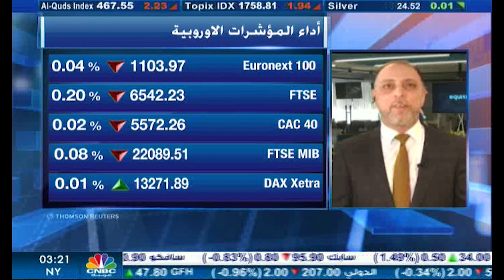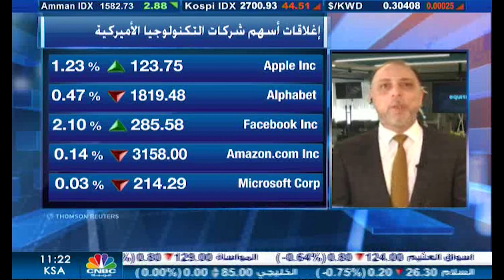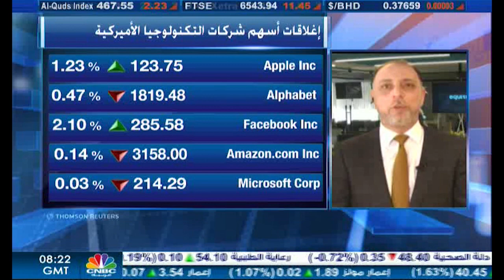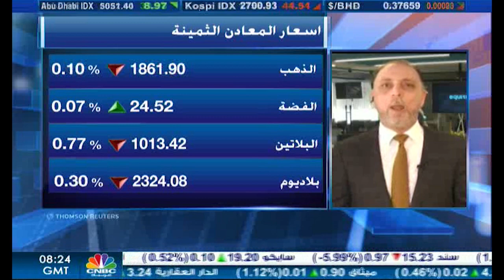التحليل اليومي للأسواق العالمية 8 ديسمبر 2020